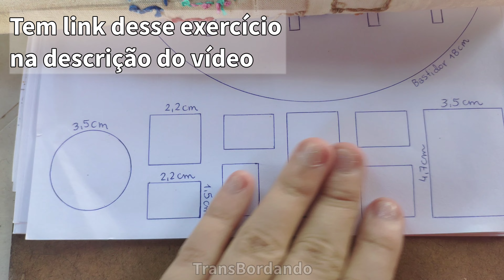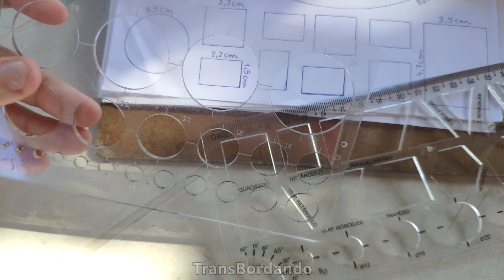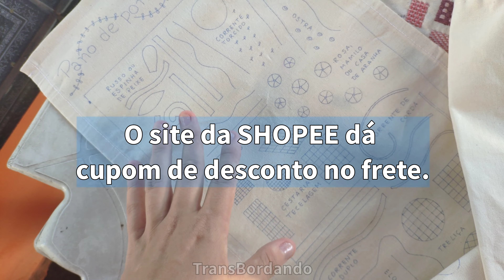Ponto CESTARIA & seus vários modelos /Parte 01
Também conhecido por TECELAGEM. Explico uma gama de possibilidades para fazê-lo, uma mais bonita que a outra. Como são tantas maneiras de bordá-lo, tive de dividir o conteúdo em duas partes e na próxima semana compartilho o restante, e trarei um desenho que fiz especialmente para vocês, para que possam exercitar esse ponto.

Links das RÉGUAS mencionadas, além de outros materiais necessários para bordar:
-- Régua com formas geométricas
-- Régua com círculos
-- Kit 04 bastidores ovais/circulares
-- Kit 05 bastidores ovais
-- Bastidor oval de madeira
-- Tesoura para bordado
-- Suporte de bastidor ajustável giratório
-- Kit de 05 bastidores de plástico com tarracha
-- Kit de 06 bastidores de plástico com tarracha
-- LIVRO / Guia de pontos clássicos para o bordado Contemporâneo
OBS.: Mesmo não comprando hoje, adicione em seu carrinho, mais fácil de lembrar depois.
LINHA DO TEMPO DO VÍDEO:
00:00 Exibição do ponto Cestaria ou Tecelagem
00:58 Demonstração do exercício proposto
01:40 Bordando modelo 1x1(aberto)
06:45 Bordando modelo 1x1 (fechado)
12:23 Bordando modelo 1x2
16:20 Exibição dos modelos 1x3/1x4
16:40 Bordando modelo 2x2
20:53 Exibição do modelo 3x3/4x4
21:26 Lembrete para próxima aula
21:58 Sobre as réguas usadas
22:47 Sobre o PANO DE PONTOS com 40 pontos riscados

Bom fim de semana para vocês, ótimo exercício e se cuidem!!!